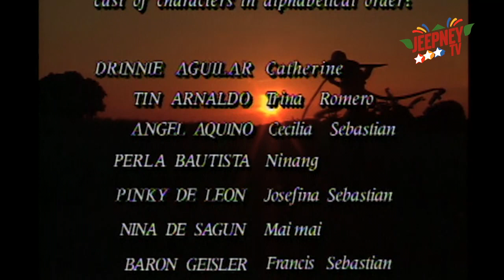Recuerdo de Amor: Full Episode 44 | ABS-CBN Classics